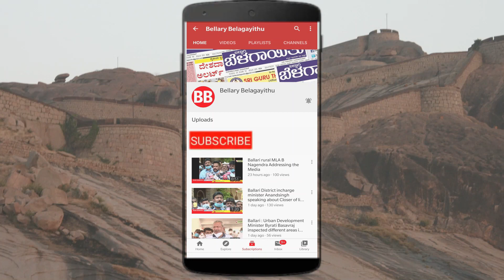Alleged Land Is Mine | I Have Not Encroached Any Land As Alleged By Khatik Samaj | Belagayithu